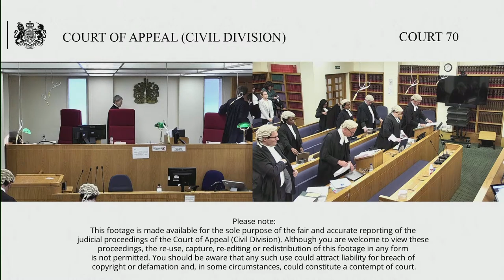Re: A (children)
Tuesday 13th – Wednesday 14th September 2022

Before Lady Justice King
Lady Justice Elisabeth Laing
Lord Justice Birss

By an Appellant’s Notice filed at this Court on 25 May 2022, this is an appeal against the decision of HHJ Moradifar, sitting in the Family Court, dated 21 April 2022. The applicant father seeks to appeal the findings of fact made against him.